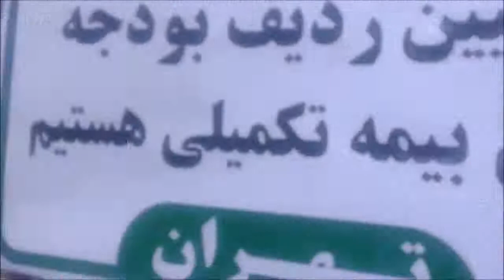کارگران و یک دنیای بهتر: جنبش کارگری در سالی که گذشت،شهلا دانشفر-۲۳ مارس ۲۰۱۸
🔷 کارگران و یک دنیای بهتر
برنامه ای در تلویزیون کانال جدید
🔵 جنبش کارگری در سالی که گذشت،
شهلا دانشفر ۳ فروردین ۱۳۹۷-۲۳مارس ۲۰۱۸